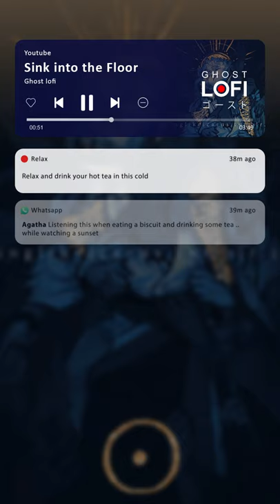Sink into the floor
❗ Please do not report me:
❗❗❗ If any producer, artist, beatmaker, record label has an issue with any of the music or video uploads. Thank you!

- Re-uploading my work on another channel is strictly forbidden, you have no permission to use my videos as they are now or audio mixes anywhere else since this is my work. Thank you!